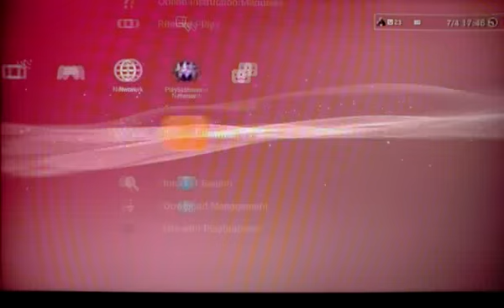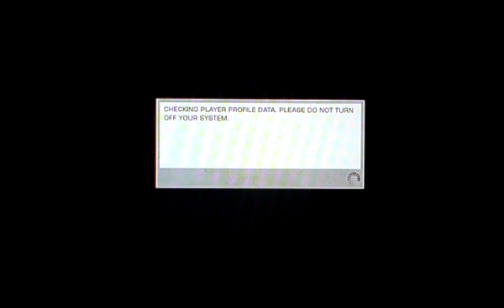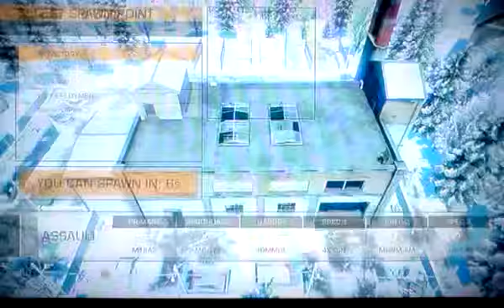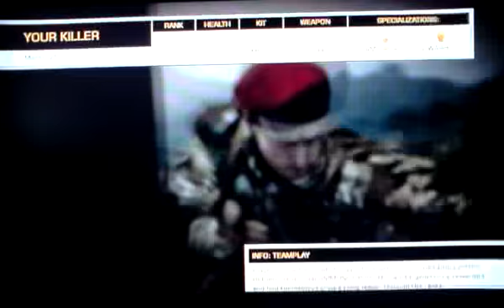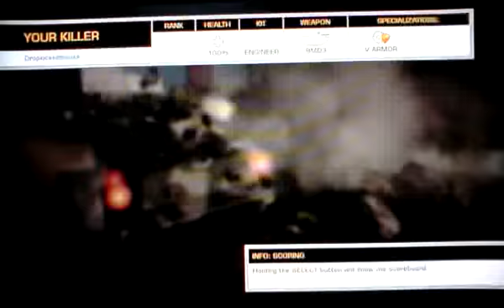Bad Company 2 w "game test show"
BC2 bad Company 2 DICE. PS3 Playstation 3 adambs2 sony